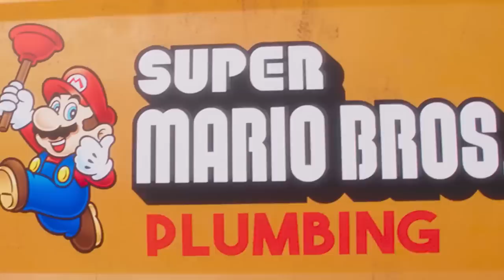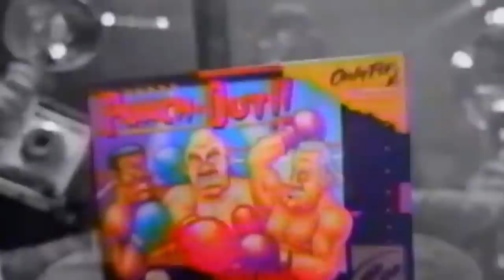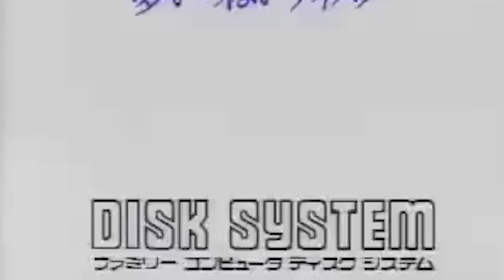Der Super Mario Bros. Film: Habt Ihr All Diese Easter Eggs Entdeckt?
Regenbogen Toads, Baby-Bros und sogar einige Referenzen, die nicht von dieser Welt sind. Seid ihr bereit für die Easter Eggs, die ihr im Super Mario Bros. Movie eventuell verpasst habt? Let’s-a go!.

Der "Super Mario Bros. Film" beginnt mit einem brutalen Angriff von Bowsers Truppen auf das Eisreich der Pinguine. Die Pinguine selbst sind klassische "Mario"-Charaktere, die zum ersten Mal im Genre-definierenden "Super Mario 64" auftauchten, doch es ist Bowsers Armee von gefährlichen Bösewichten, die in dieser Szene das Rampenlicht stiehlt.

Alle Arten von Koopas sind vertreten: rot- und grünschalige Varianten, Paratroopas, Spinies und viele mehr. Der als Kamek bekannte Magikoopa führt die Armee an und dient als Bowsers Stellvertreter.

Während des restlichen Films läuft eine riesige Menagerie klassischer "Mario"-Bösewichte über den Bildschirm. Luigi kämpft gegen eine Horde untoter Knochentrocken, die auseinanderfallen und sich mit unheimlichen Klicks wieder zusammensetzen, genau wie in den Spielen.

Bowsers Gefängniswärter patrouillieren in fliegenden Koopa-Clown-Autos in seinem Versteck, worauf Cranky Kong später im Film anspielt, indem er ihnen sagt, sie sollen ihre "Clownskrallen" von ihm fernhalten.

Es gibt Hammer Brüder, Gumbas, Cheep Cheeps, Bloopers und natürlich auch ein paar Bob-ombs.

Es gibt so viele bekannte "Mario"-Feinde, dass selbst Bowser nicht alle Namen behalten kann. In einer Szene, in der er sich an seine Armee wendet, ruft er eine Gruppe von Stachis auf und weiß nicht mehr, wie sie heißen. Um ehrlich zu sein, man kann sie ziemlich leicht vergessen.

Klassische Bösewichte | 0:00
Super Mario Bros. Klempnerarbeiten | 1:20
Die Punch-Out!! Pizzeria | 2:14
Ausstieg aus der Wrecking Crew | 2:54
Es ist Charles Martinet! | 3:59
Mario ist ein Nintendo-Fan | 4:58
Bürgermeisterin Pauline | 5:51
Die alte Kanalisation | 6:39
Ein feiger Held | 7:14
Willkommen im Pilzkönigreich | 7:52
Die Weltkarte | 9:03
Vertraute Moves | 9:48
Ein Universum voller Galaxien | 10:32
Alle Toads des Regenbogens | 11:31
Baby-Bros. | 12:40
Musikalische Easter Eggs | 13:30
Power up! | 14:05
Mario gegen Donkey Kong | 15:13
Super Smash Bros. Moves | 15:57
Die DK-Besatzung | 16:41
Wähle dein Kart! | 17:27
Galerie der Schurken | 18:37
Sag den Spruch! | 19:26
Nintendos (andere) größte Hits | 20:13
Preise für die Konsolennation | 21:04
Prominente Hochzeitsgäste | 21:54
Superstar-Showdown | 22:44